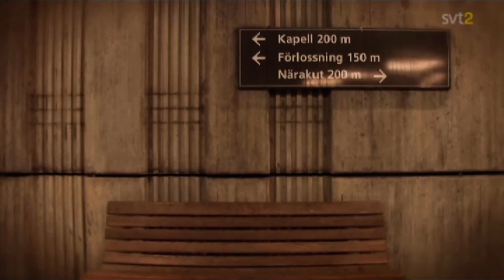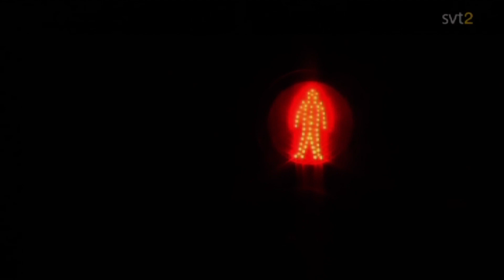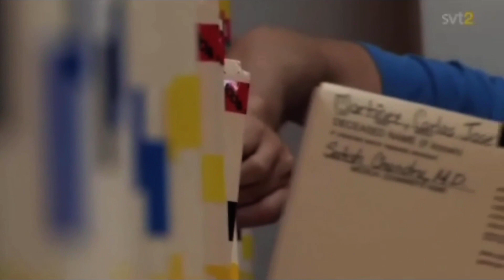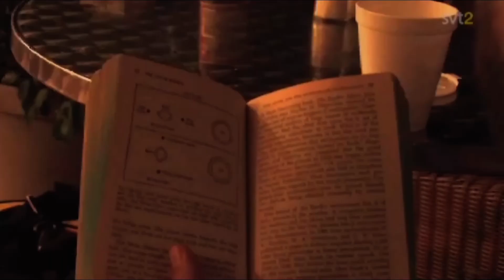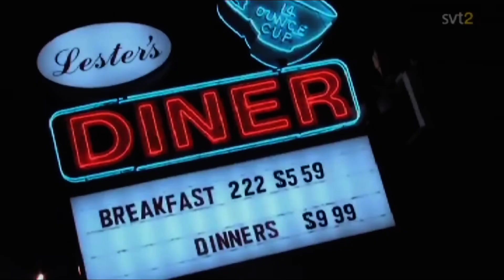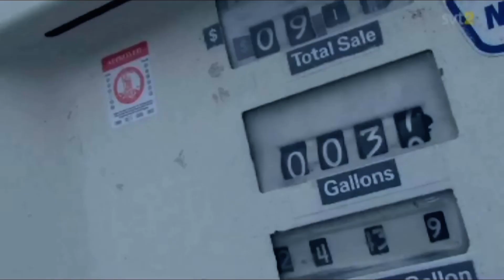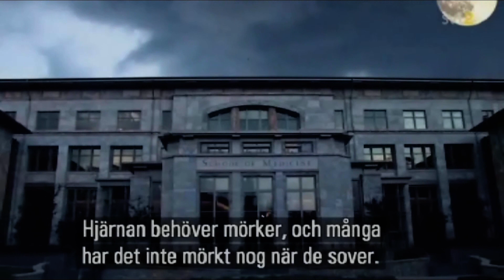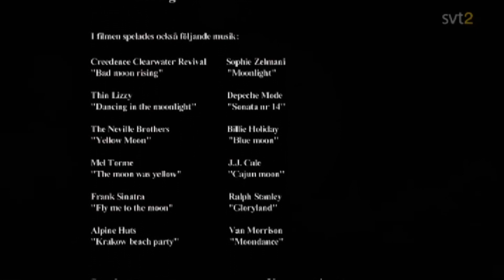Full Moon / Fullmåne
Svensk SVT-dokumentär om hur vi tror månen påverkar oss. En film av Mats Jonstam och Rasmus Åkerblom.